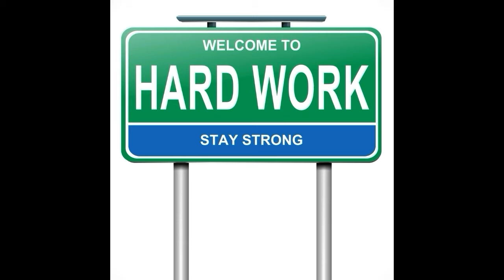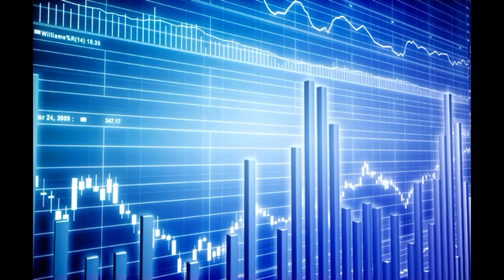Robert T Kiyosaki Rich Dad Poor Dad | How to become a Rich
Voice and Edit by Sunil kumar